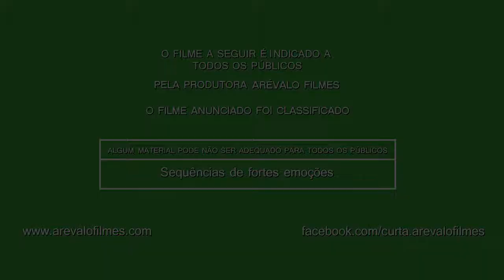Teaser Vanessa e Ricardo